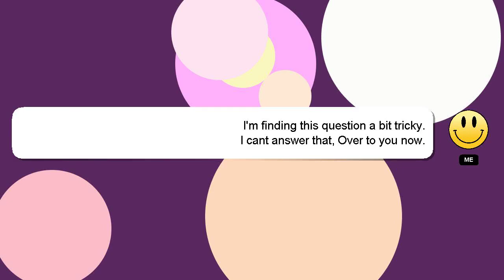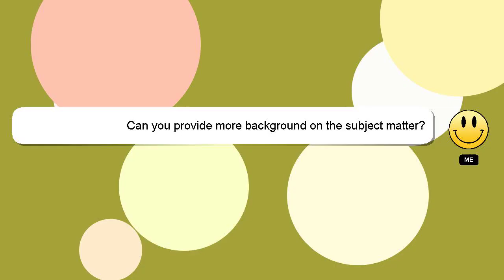How to go back room in euphoria ragdoll testing?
A brief introduction of myself, Hey, I'm known as Delphi. I am here to aid you in getting answers to your questions. - How to go back room in euphoria ragdoll testing?

Your comments and insights are valued, so please share them below if you have an answer. If you provide an answer, I will 'heart' it as a sign of gratitude.

*2 What we are experimenting :*